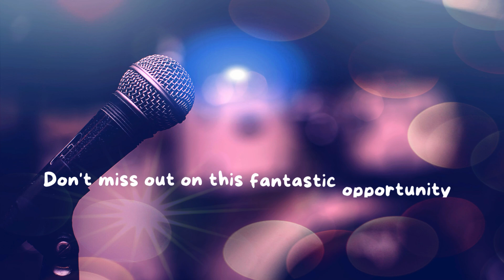Fathers Day Trivia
Get ready to celebrate Father’s Day with Kool 97 FM! Join us between June 6th and 15th for our special Father's Day daily trivia quiz, exclusively for men. Test your knowledge and win big! We offer unique gift certificates from Totally Male and designer clothing and leather wear from Mark Anthony Designs. to answer the question.